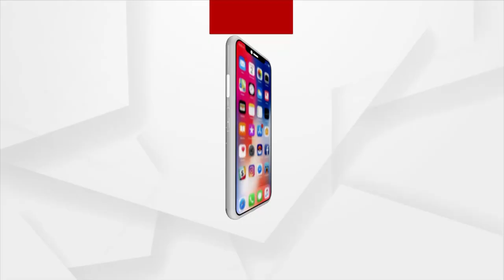ଏସଆରସିଙ୍କ ନିର୍ଦ୍ଦେଶ ପରେ ଗଞ୍ଜାମ ଜିଲ୍ଲା ପ୍ରସାଶନର ପ୍ରସ୍ତୁତି ଆରମ୍ଭ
ସମ୍ଭାବ୍ୟ ବର୍ଷା ଓ ବାତ୍ୟା ପାଇଁ ପ୍ରସ୍ତୁତି। ଏସଆରସିଙ୍କ ନିର୍ଦ୍ଦେଶ ପରେ ପ୍ରସ୍ତୁତି ଆରମ୍ଭ କରିଛି ଗଞ୍ଜାମ ଜିଲ୍ଲା ପ୍ରଶାସନ। ସମସ୍ତ ବାତ୍ୟା ଆଶ୍ରୟସ୍ଥଳୀ ସମେତ ସ୍କୁଲ ଗୃହ, କମୁନ୍ୟିଟି ହଲ ଗୁଡିକ ପ୍ରସ୍ତୁତି ପାଇଁ ବାତ୍ୟା ପ୍ରଭାବିତ ଆଶଙ୍କା ଥିବା ଅଞ୍ଚଳ ଗୁଡିକର ସରକାରୀ କର୍ମଚାରୀଙ୍କୁ ନିର୍ଦ୍ଦେଶ ଦେଇଛନ୍ତି ଗଞ୍ଜାମ ଜିଲ୍ଲାପାଳ ।